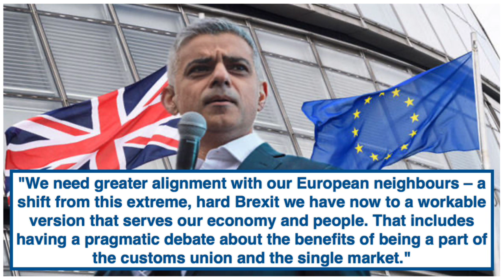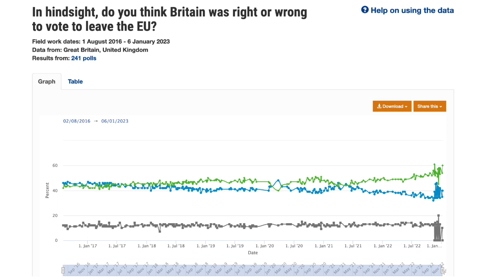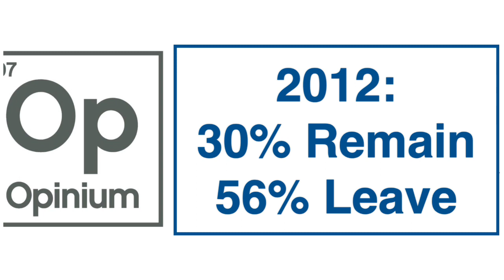Sadiq Khan Prepares Campaign For UK To Rejoin EU 😡